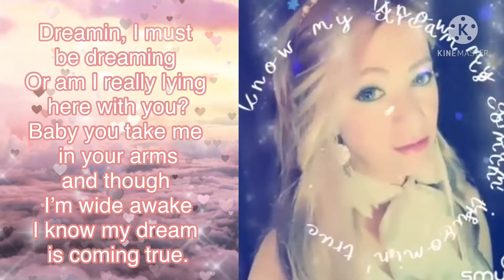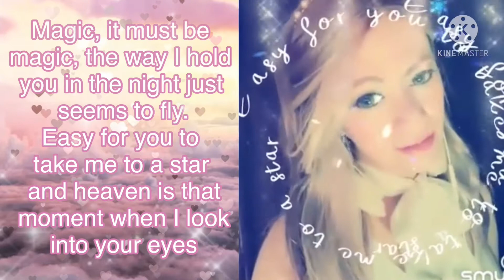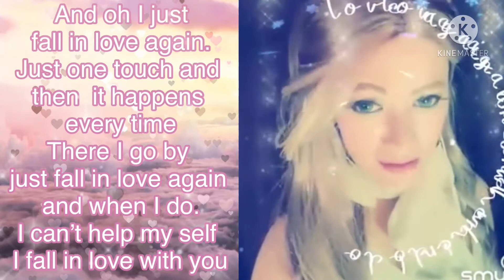Just fall in love again of Anne Murray | lyrics on screen | Maria Callos Cover